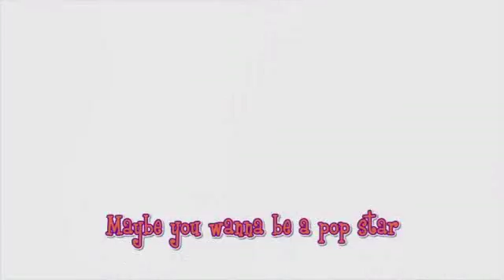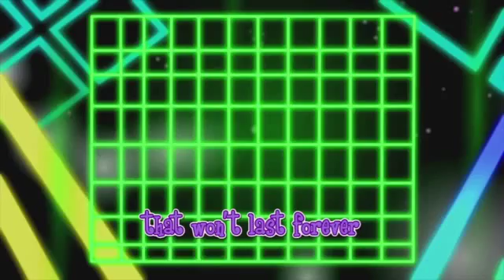If You Really Try